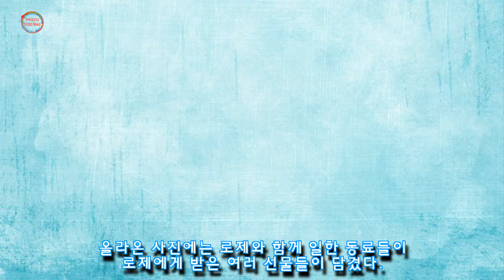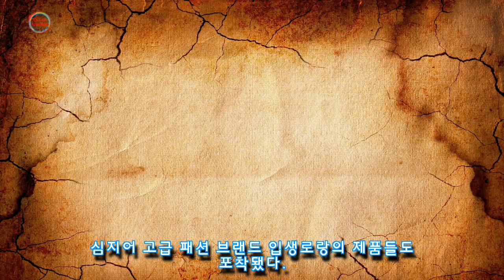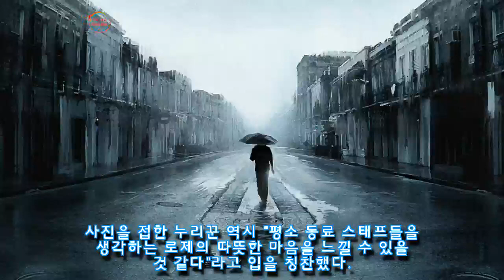옆에서 늘 고생하는 스태프들에 입생로랑 지갑 싹 돌린 블랙핑크 로제